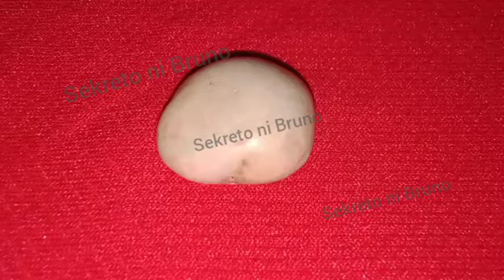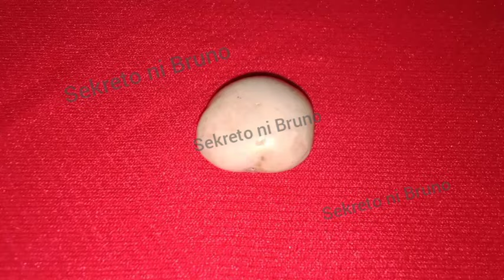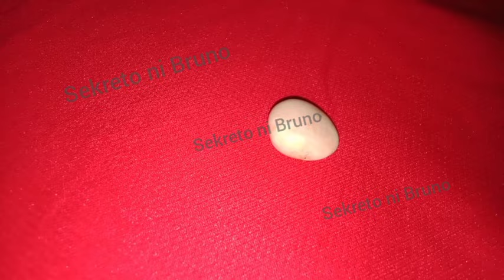Kunin mo AGAD PAG may Nakita Kang GANITO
Mutyang Mapang akit at magaling SA negosyo,trabaho at SA PAG ibig.

Related topics;
mutya naging bato
mutya ng langka
mutya ng papaya
mutya ng kalamansi
mutya ng sampalok
mutya ng kamyas
mutya ng sili
mutya ng mangga
mutya ng Palos
mutya ng apoy
mutya ng tubig